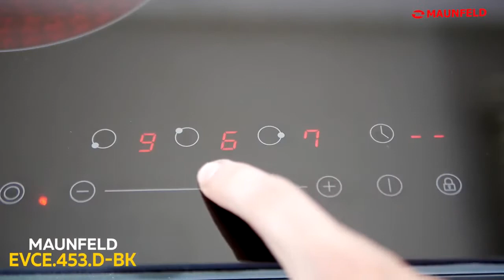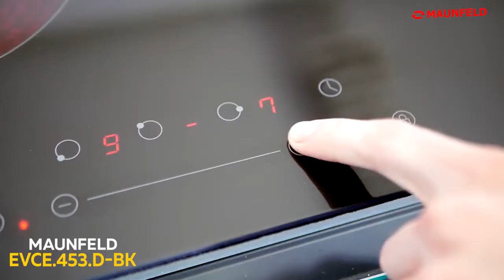Стеклокерамическая варочная панель MAUNFELD EVCE 453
Товар: [#1208013​]